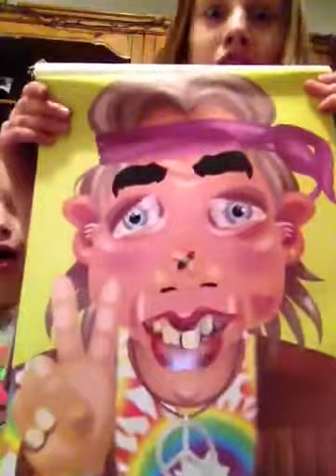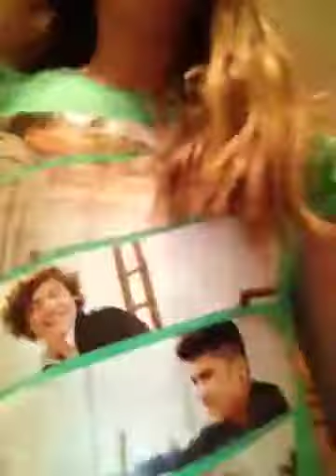Alexis and Rachel